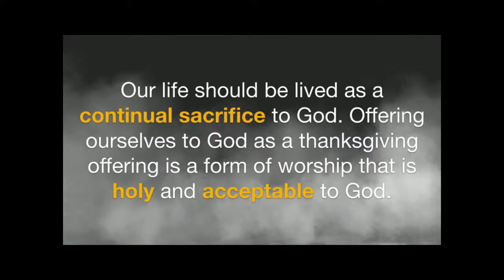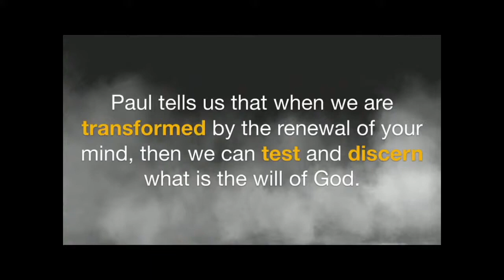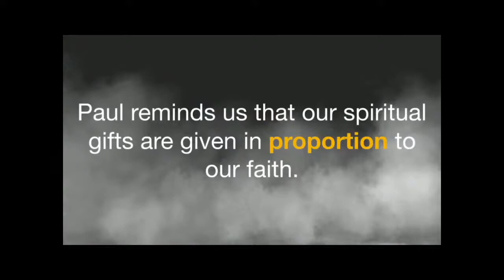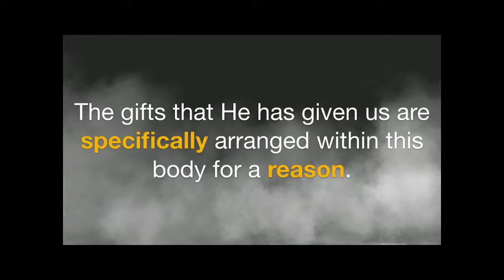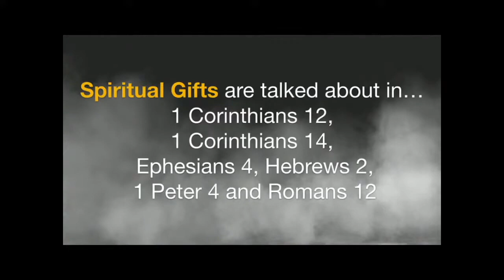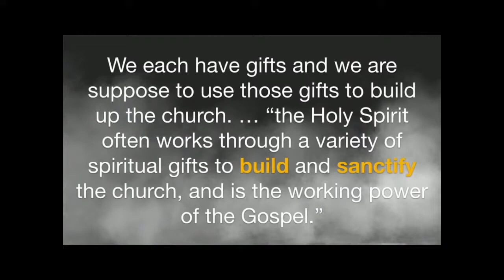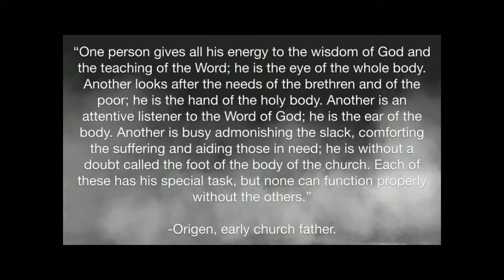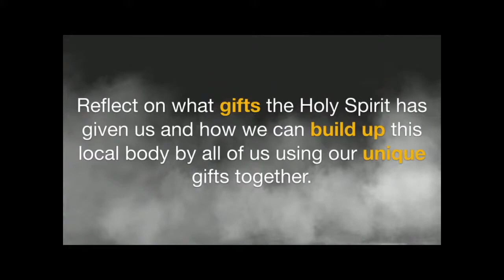You Have A Gift